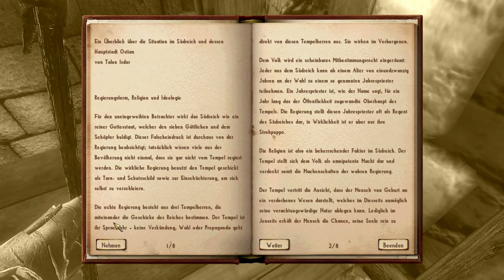Let's Play - Nehrim #125 [HD] - Burg Ledur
► Wenn selbst Fürsten den Boden küssen! ▼
Einige Spinnenlöcher, Piratenverstecke und Trolle später, darf eine Burg inklusive Leibwächter und Fürstenpaar herhalten. Wenn Sanaah eine Sache gut kann, dann alles plattzuwalzen und zu dezimieren auf ihrem Weg zum Ziel. Davon können sie auch keine Vyn-Abstürze abhalten. Was man alles auf dem Weg zu einem Buch erleben kann, ist manchmal ganz schön beeindruckend. Vor allem wenn man sich von leuchtenden oder glänzenden Objekten schnell ablenken lässt.